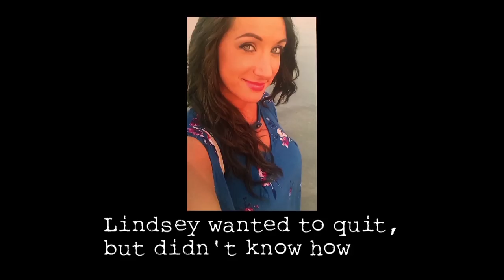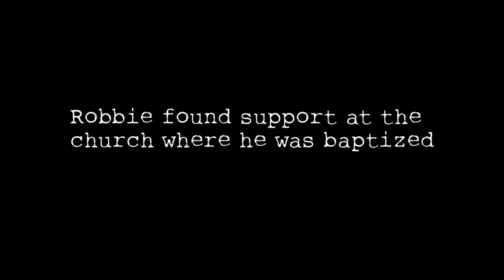Following five heroin users: all overdose, two were arrested, one died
We followed the lives of five young people affected by heroin use.  They all overdosed, two were arrested and one died.  Their families explain the reality of living with the drug.

Bio…
“Best way to clear the air is to get it all out in the open.” – Atticus Finch
 That’s our mantra.  It’s also where we get our nake: Atticus.
We’re a group of former newsroom journalists who found a different purpose with a new way of looking into things.  Atticus produces documentary-style investigations about stories that aren’t always easy to talk about.  They’re not always easy to see, either.

Sometimes the facts are hiding in confidential documents or classified reports.  Other times the video we share is so unfiltered, it makes you feel like you should be looking the other way.  Please don't.  Remember, "Best way to clear the air is to get it all out in the open."
That's exactly what we'll do with each episode.

Who is Atticus?
Jeremy Campbell – Reporter
Erin Gutierrez – Executive Producer
Matt Livingston – Director of Photography
Blis Savidge – Producer
Lauren Rudeseal - Producer

@atticusinvestigates (instagram)